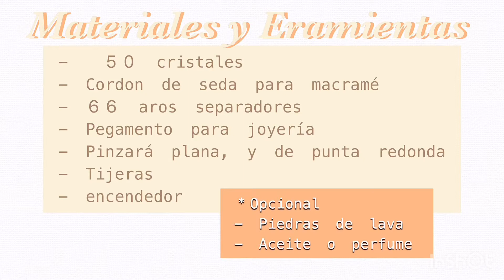Como hago una pulsera unisex de cristales y macramé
CREDITS
Musician: Jef